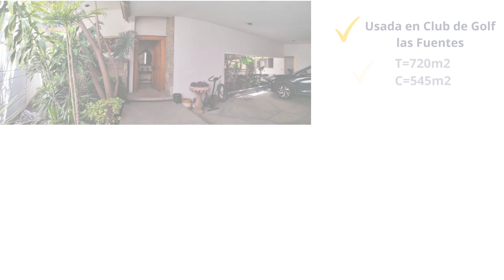venta de casas en puebla zona norte en club de golf las fuentes puebla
Casa en Venta en Club de Golf Las Fuentes Puebla de una planta ¿Quieres ver la casa o más info? Whats o tel aquí: 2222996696
T=720m2C=545m2sala, comedor, cocina con ante comedor, cuarto de servicio y cuarto de lavado, oficina3 recamaras enormes c/u con baño. Dan todas al jardín y al campo de golf (tienen acceso al club mediante las recamaras). Excelentes acabados de madera y pisos importados.Avalúo más arriba del precio de remateUsada en Club de Golf las Fuentes$10 MDP